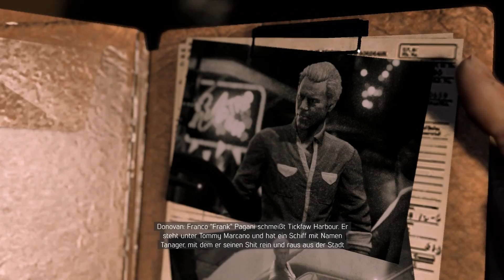MAFIA III #048 - Big Block Drift King Clayton ★ HD+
«Al Capone würde vor Ehrfurcht blass werden bei diesen Links!»
Mafia III in verschiedenen Editions bei Amazon einkaufen und mich supporten:

«Beschreibung»
Ein Herz für Alligatoren und immer einen Snack für sie dabei!

Moin moin meine lieben Welpen oder Wölfe und willkommen zu „Mafia III“, einem Open World Action Game, dass euch glatt Zementschuhe anlegt und damit fesselt! ;-)

Wir schlüpfen in die Rolle von Lincoln Clay, einem Vietnam Veteran der in seine Heimatb zurück kommt und sich eigentlich nur bei seiner Familie, wenn auch nicht seine leibliche, melden möchte, kommt er mitten in einen Konflikt hinein. Seine Ersatzfamilie wurde von der der italienischen Mafia verraten.
Lincoln kann einfach nicht tatenlos dabei zusehen und beginnt einen Rachefeldzug... Für die Familie in die er nicht hineingeboren wurde...

Ich wünsche euch viel Spaß und gute Unterhaltung mit dieser filmreifen Gangsterumsetzung! :3
«Mafia III»
Genre: Abenteuer, Action, Open World
Veröffentlichung: Oktober 2016
Entwickler: Hangar 13, 2K Czech
Publisher: 2K Games
USK-Einstufung: Ab 18 Jahren

«Let's Play Mafia III»
Erstellt von HerrOokami (2016)
«Wichtiger Hinweis»
🐺 🐺 🐺 Ich würde mich freuen, wenn Du das Video bewertest, besonders ein 👍 (Daumen hoch) tut nicht weh und wenn Du magst, empfehle dieses Video ruhig deinen Freunden weiter oder teile es auf Sozialen-Netzwerken. ♥Danke♥ 🐺 🐺 🐺